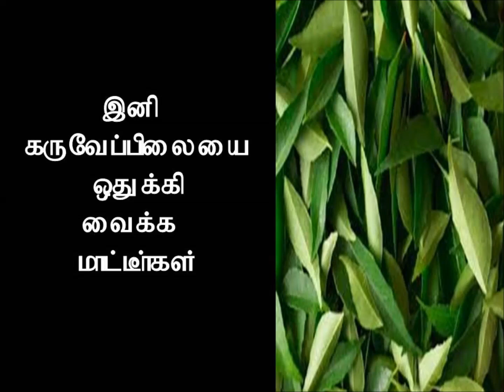இனி கருவேப்பிலையை ஒதுக்கி வைக்க மாட்டிர்கள்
this channal all learn vedio.இனி கருவேப்பிலையை ஒதுக்கி வைக்க மாட்டிர்கள்